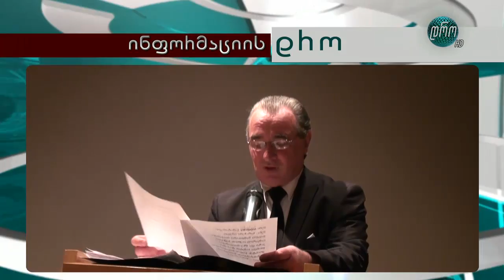აკადემიკოსი ნიკო ნადირაშვილის შეხვედრები საზოგადოების სხვადასხვა ფენებთან